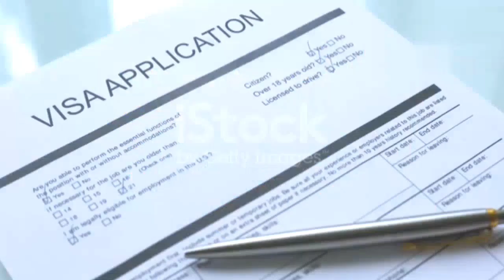Hong Kong ka Tourist visa 2023 ,Pay Visa fees after approval, File Kaisy kahan jama hoti hai E visa